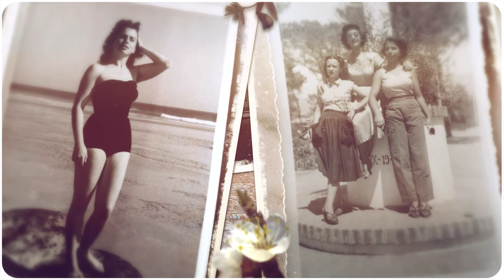MJM colóquio 2